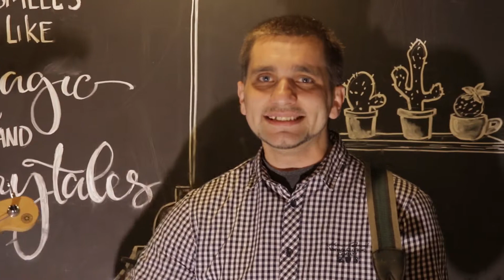Ламповый Огайо - "Простыя Словы" (N.R.M. cover)